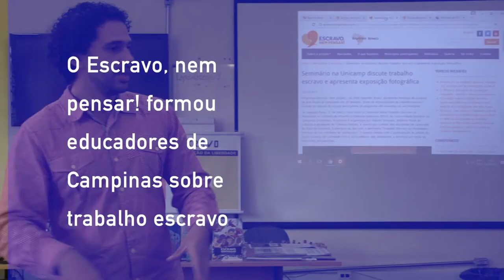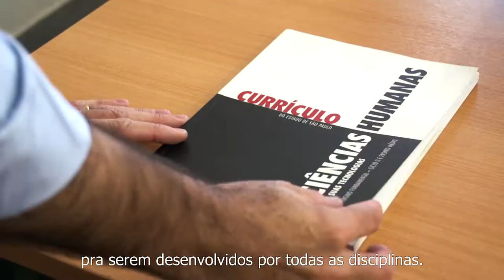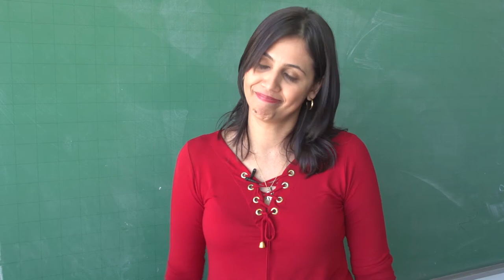Trabalho escravo no currículo escolar - Campinas (SP) - 2017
Como o tema do trabalho escravo contemporâneo pode ser abordado em sala de aula? Qual a relação desse tema com a realidade dos alunos e da comunidade?

O programa Escravo, nem pensar! (ENP!), da ONG Repórter Brasil, divulga, neste vídeo, como as escolas estaduais de Campinas responderam, na prática, a essas questões. Com orientações pedagógicas, formação continuada e materiais didáticos, o ENP! contribuiu para que as escolas desenvolvessem inúmeras produções didáticas sobre o trabalho escravo e temas correlatos, como tráfico de pessoas, trabalho infantil, migração e direitos trabalhistas.

Esses resultados fazem parte do projeto "Formação continuada para educadores da rede estadual de Campinas sobre trabalho escravo e temas correlatos", realizado, entre agosto de 2016 e junho de 2017, em parceria com a Diretoria de Ensino Campinas Oeste e com apoio do Ministério Público do Trabalho.